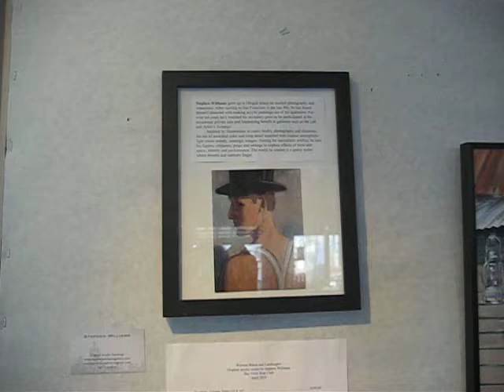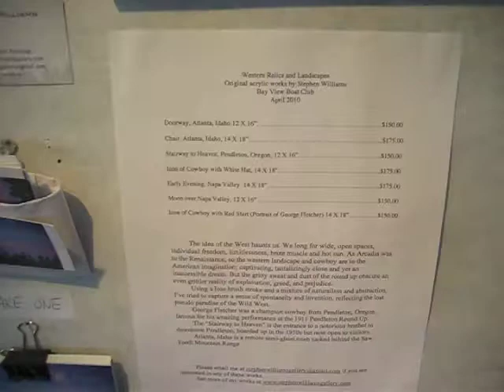STEPHEN WILLIAMS Show.AVI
Stephen Williams'  "Western Relics" paintings at the Bay View Boat Club's Art Wall until the 30th of April. Check it out!